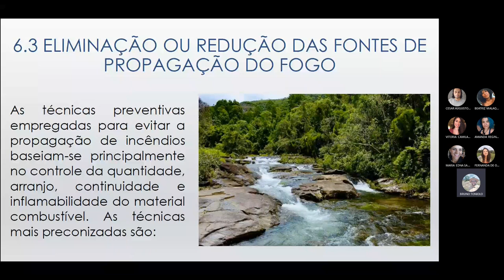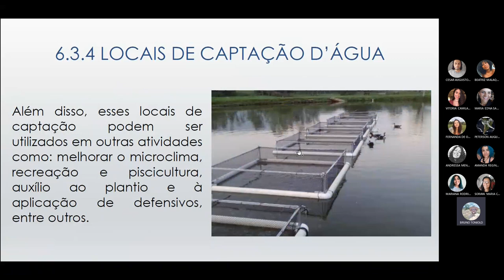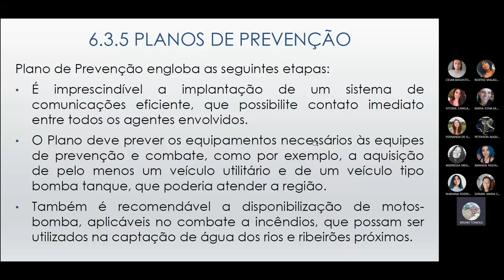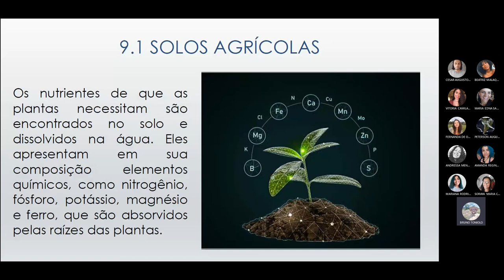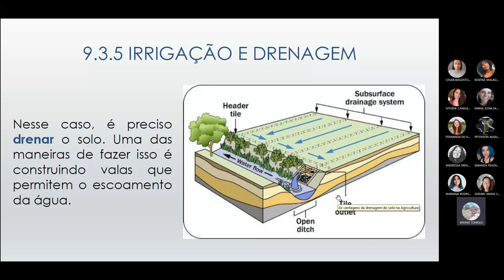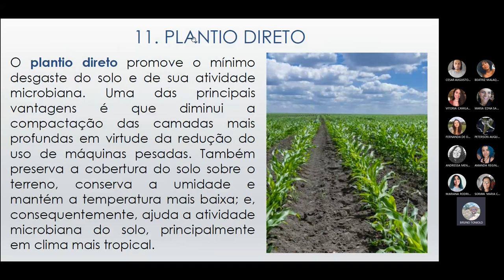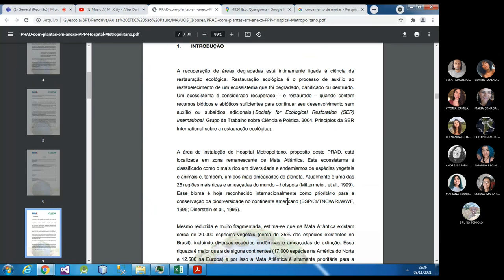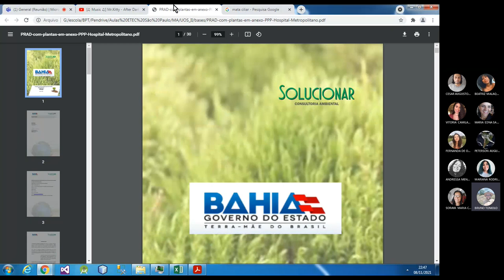UOS - Aula 7.2 - Medidas de Conservação do Solo 2/2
08/11/2021